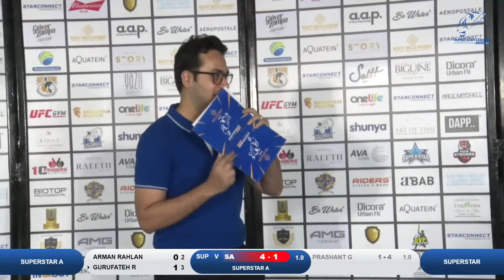Exbhistion Match (Superstar v/s Superstar A) || SSL 2022